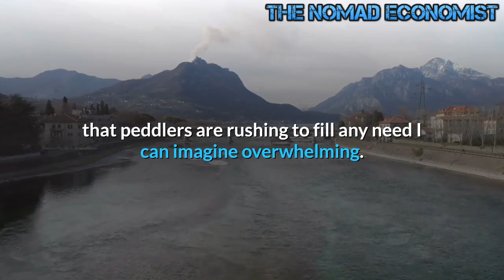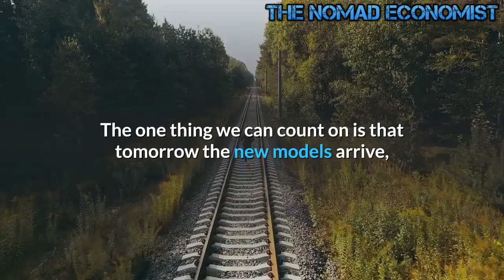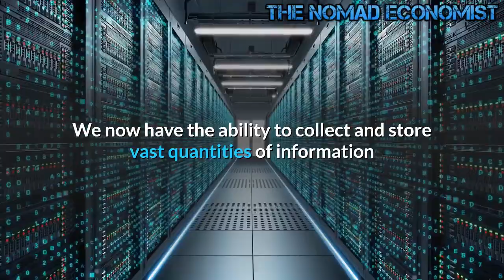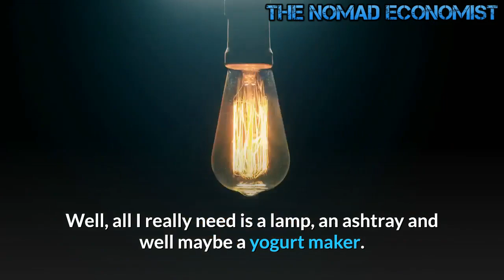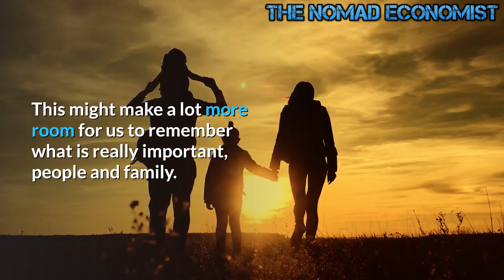May This Year Bring Less Gifts and Far More Christmas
May this year bring to all more Christmas and less of the junk we have all come to know as gift giving. This time of year I find the mind-numbing barrage from stuff that peddlers are rushing to fill any need I can imagine overwhelming. These needs appear to be both real and imagined, I'm even asked to reach out and consider, and speculate, on the needs and desires that others might have. Over the years our lives have become so crammed with material goods, our drawers and closets are now chucked full of the trendy apparel of last season, exercise equipment, knick-knacks, and electronic equipment. For some people, the place where they live is about to explode unless they move to a larger house or rent a storage unit.